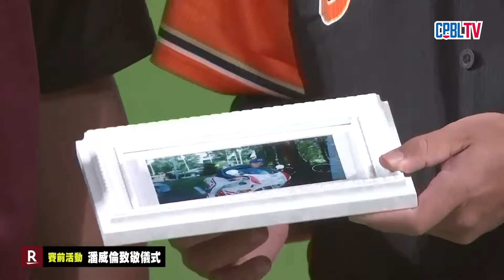09/24 統一 VS 樂天 賽前，「潘威倫致敬儀式」－樂天球團贈送退休禮物給本週將進行引退賽的嘟嘟潘威倫